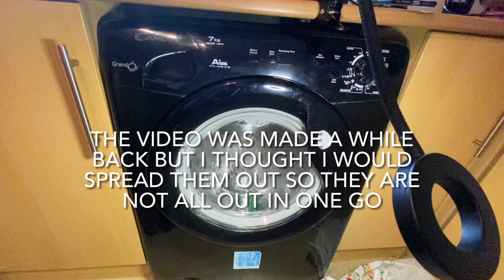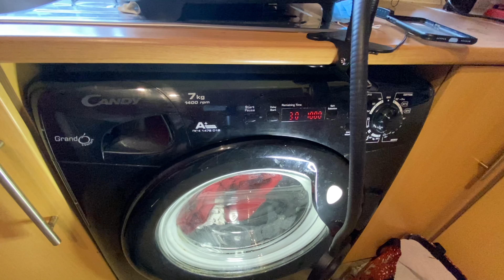Candy grando comfort rapid 30, the last wash on this machine for a while